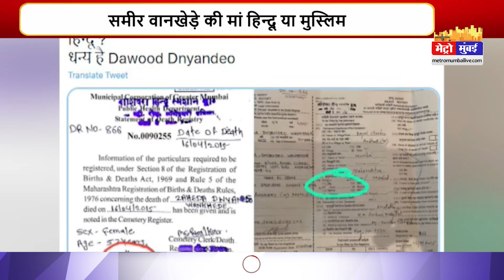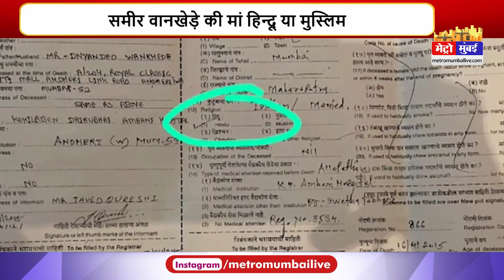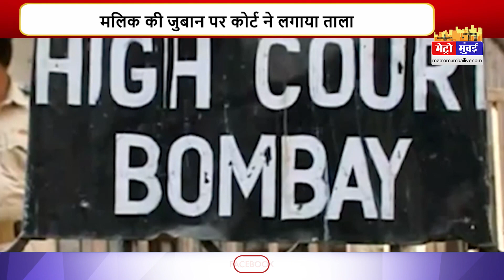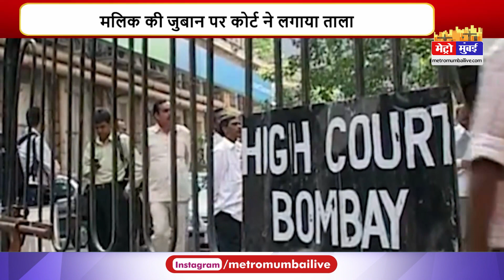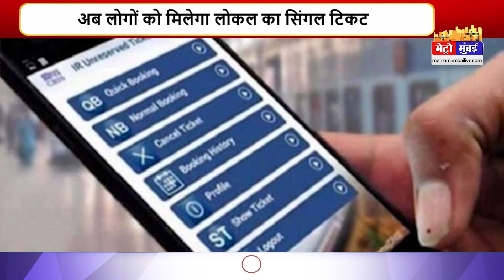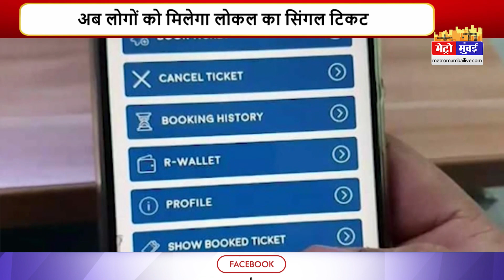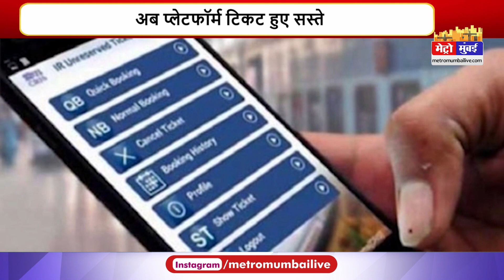Mumbai Top 10 | मुंबई में नाबालिक से रेप के बाद, एसिड फेकने की धमकी | Malik | Wankhede | Kangana